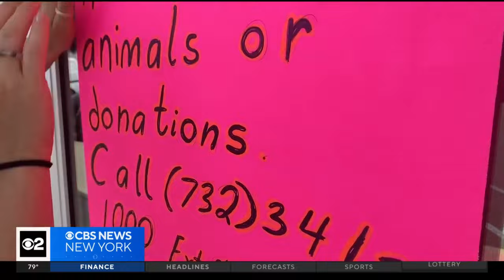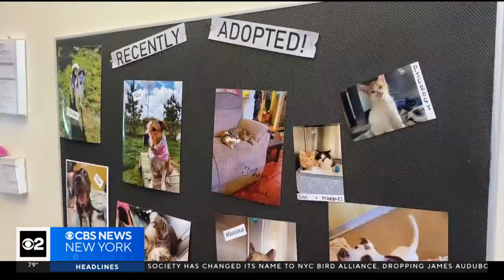Toms River animal shelter abruptly closes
A New Jersey animal shelter is clearing out, but not because all of the pets have been adopted. CBS New York's Nick Caloway reports.